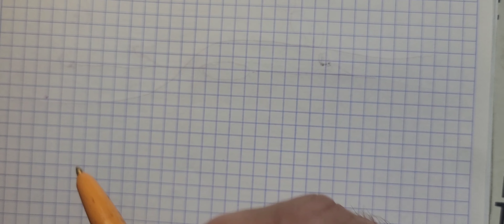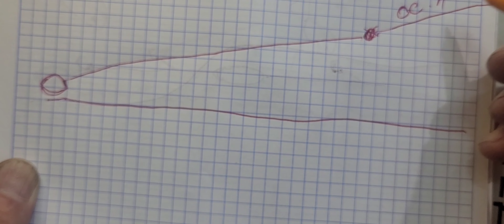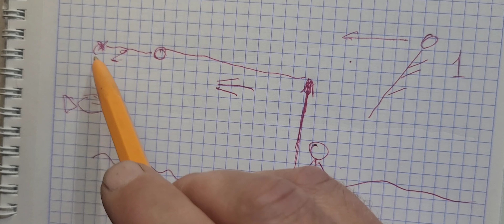Рыбалка на Кольском полуострове. Обзор ловли хариуса на бомбарду.